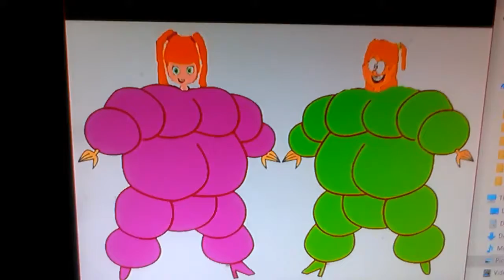Big even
Kids